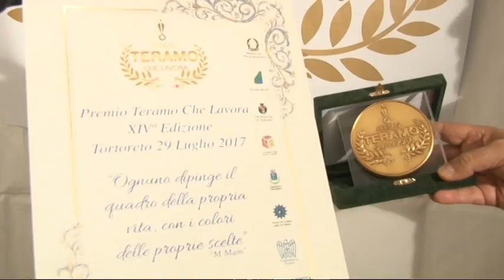TORTORETO, OLTRE 500 PRESENZE AL PREMIO "TERAMO CHE LAVORA"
Servizio di J News - 31 luglio 2017

SUPER J

Contatti Redazione:
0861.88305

Seguiteci su